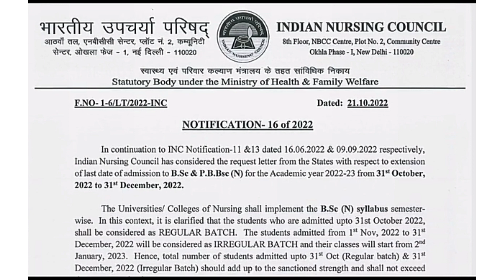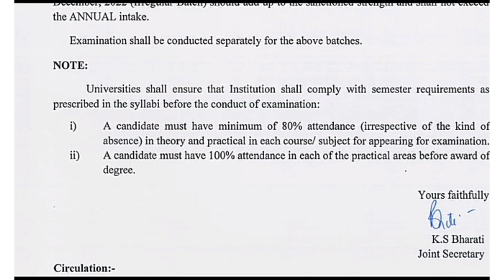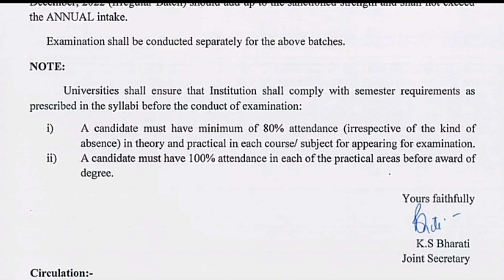uttarakhand anm gnm paramedical bsc nursing counseling 2022#hnbumu university 2022#himanijoshi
nursing entrance 2022,
how to check bsc nursing entrance result 2022,
how to study for bsc nursing entrance exam 2022,
how to apply bsc nursing entrance exam 2022,
how to prepare for hpu bsc nursing entrance exam 2022bsc nursing counseling,
how to apply counseling for bsc nursing 2022,
when bsc nursing counsellinghnbumu universitynursing entrance,
how to crack bsc nursing entrance exam,
how to prepare for aiims bsc nursing entrance exam,
how to crack aiims bsc nursing entrance exam,
how to study for the hesi nursing entrance exam,
how to fill omr sheet in bsc nursing entrance exam,
how to pass nursing entrance exam,
how to prepare for msc nursing entrance exam,
which book is best for bsc nursing entrance exam,
is entrance exam necessary for bsc nursing,
is there any entrance exam for bsc nursing,
is aiims bsc nursing entrance exam tough,
what is the syllabus of bsc nursing entrance exam,
which book is best for bsc nursing entrance exam 2022,
what to study for bsc nursing entrance exam,
which type of questions asked in bsc nursing entrance exam,
which entrance exam for bsc nursing malayalam,
who nursinnurshnbgu entrance,
how to fill hnbgu b.ed entrance exam form 2022nursing hostel,
nurse hostel,
nurse hostel life,
college nurse vlog,
nursing hostel life,
nursing hostel room,
nursing hostel essentials,
is hostel compulsory in bsc nursing,
nursing in university,
nursing life,
what nursing,
what nursing do,
nursing daily life l.
how to prepare for hpu bsc nursing entrance exam 2022,
how to fill uttarakhand nursing entrance exam 2022,
what is the syllabus of bsc nursing entrance exam 2022,
which entrance exam for bsc nursing 2022anm counseling,
how to counseling anm gnmnursing counseling,
how to counseling in gnm nursing,
how to counseling in bsc nursing,
how to counseling in gnm nursing 2022,
how to apply counseling for nursing studentsnursing entrance 2022,